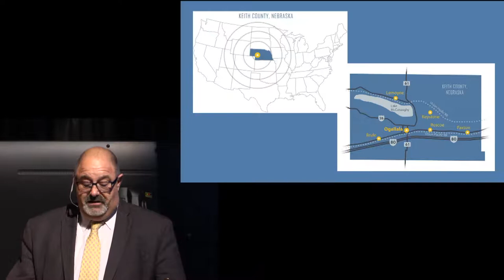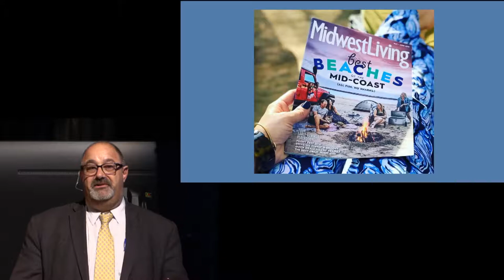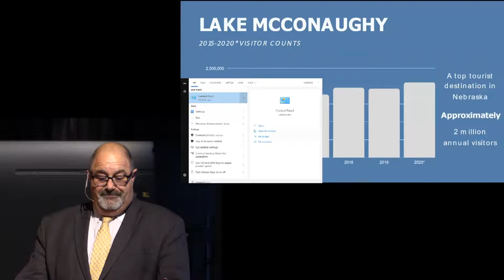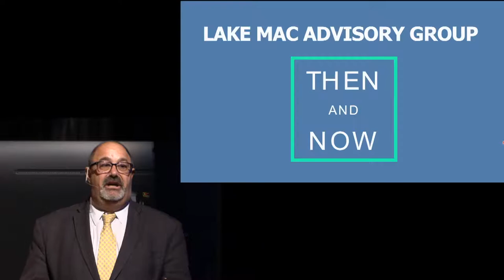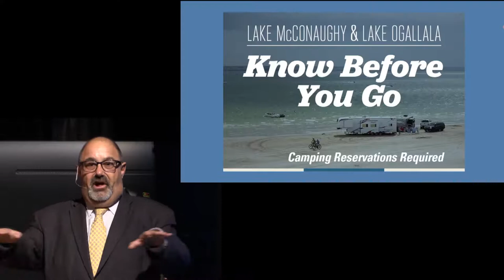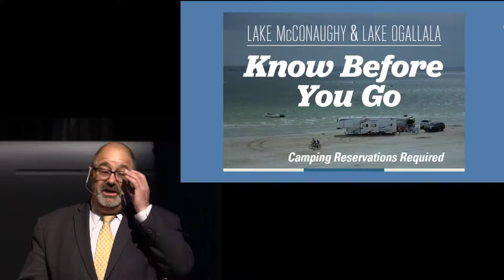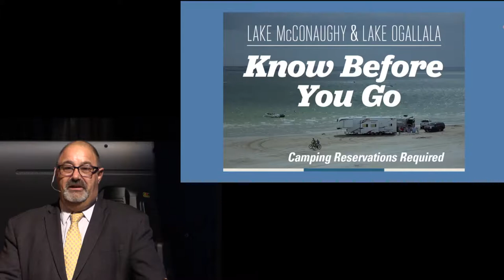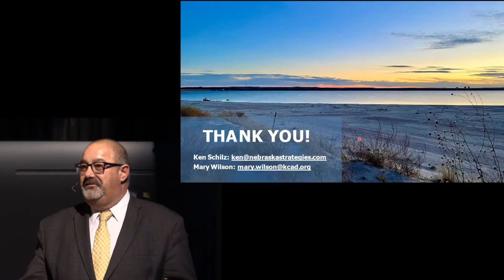Lake McConaughy Deep Dive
Ken Schilz, former state senator; Mary Wilson, co-director, Keith County Area Development; Jim Swenson, deputy director, Nebraska Game and Parks Commission, presented the Lake McConaughy Deep Dive on March 24, 2022 as part of the Nebraska Water Center's Spring Seminar Series.